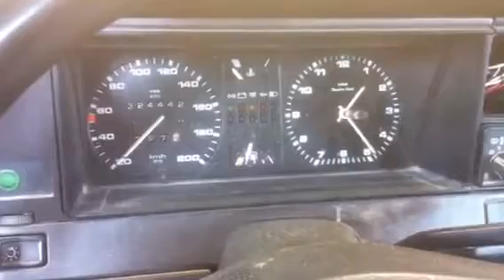МКПП 4 ст. Volkswagen Passat 2 -1988 Дизель 1.6 л Универсал 5 ст. мех. 1987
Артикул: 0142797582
VIN: WVWZZZ33ZJE091855